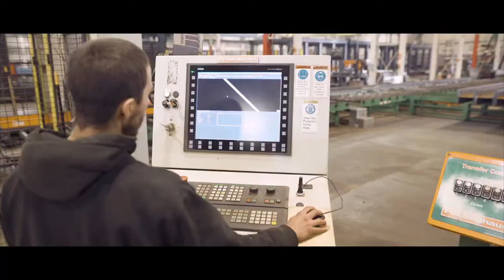PennFab Facility Walkthrough